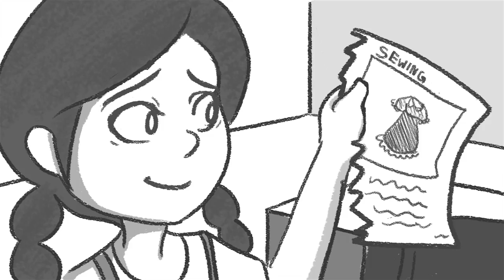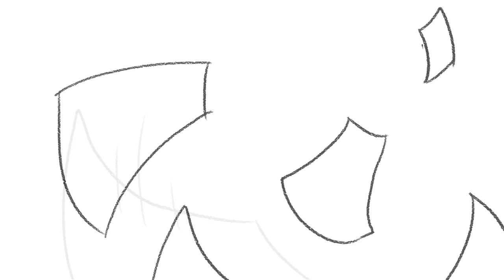[STORY REEL] The Library Spirit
The spirit of an abandoned library slated for demolition sends out her thanks to past library-goers as pages from their favorite books, which come to life in special ways.

This was my final individual project for a Storyboarding class, though I hope to do a lot more editing and update this later. :)

*Also forgot to add info on one of the other songs used here in the credits, which was "Marching With Kids" from the Kaleido Star OST. I had a difficult time finding who to credit for "Cinderella" as well, and get the feeling that I might have the information incorrect. If anyone knows whether it's correct or not, please let me know!

Sound effects used are from various free resources I found online.